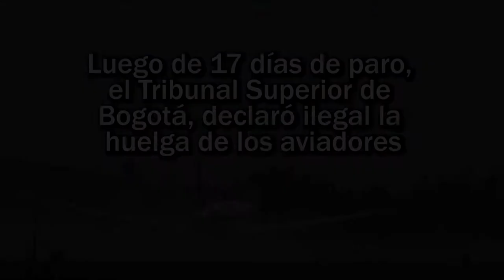Huelga de aviadores de Avianca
Luego de 17 días de paro, el Tribunal Superior de Bogotá, declaró ilegal la huelga de los aviadores. La Asociación Colombiana de Aviadores (Acdac) demandará ¿cuáles son sus exigencias?